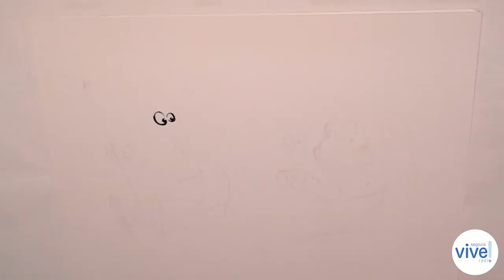La Semana Santa. Las tontunás de Almondróguez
Hoy Vive Radio verás la vinculación que tiene la corteza del pan de molde con la semanasanta2024 y cómo un ateo absoluto empatiza con la semana de la Pasión y los cofrades .
Pero ya sabéis. Tampoco esperéis maravillas, que solo son mis tontunás. Menos mal que me acompaña Alberto Guerrero, que aporta algo de sensatez y cordura en todo esto.